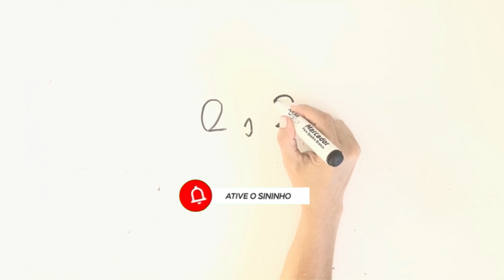TRANSFORMEI O NÚMERO 212 EM UM ROSTO DE MENINA | HOW TO DRAW A GIRL FACE FROM NUMBER 212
Como desenhar um rosto de menina com o número 212

❤ Papelideias ❤
★ VÍDEOS TODOS OS DIAS ★ arte com sucata ou papel e muitos DESENHOS...Aqui você encontra papel ideias e ideias com papel! Deixe seu comentário :)
Diversão para todas as idades! Obrigada por estar aqui!

Tags extras / Vídeos relacionados / ENGLISH tags:
Simple drawing every day
You can learn in this youtube channel "papelideias" here you found amazing satisfying art videos. Drawing is easy and fun to do. Make Art therapy every Day and lives better!
I hope you all enjoy this channel and comeback every day!.
THANK YOU ALL for apreciation! TURN WORDS INTO PICTURES is very cool.
HOW TO DRAW STEP BY STEP EASY DRAWING
Turn words into cartoon
VERY EASY ART
How to turn words into a cartoon for kids.
Drawing Step by step for beginners,
How to Draw easy,
Simple drawing,
Online Drawing,
Daily drawing
Trucos Del arte,
Drawing step by step, easy tutorial, simple, art on paper, learning,
Turn numbers into cartoon,
Drawing by hands
How to draw with words and cool ideas to everyone all the ages